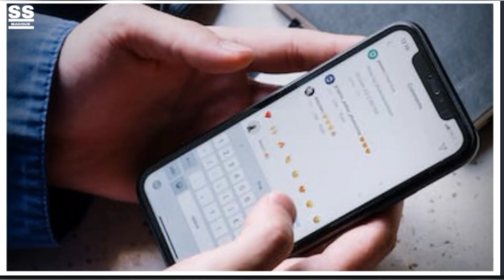पहिये का अविष्कार | History of wheel | ss mahour | pahiye ka aavishkaar kise kiya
Hi friends 🙏🙏🙏

 मैं शिद्धार्त् माहौर
ss mahour चैनल में आपका स्वागत है

This videos made by shiddhart mahour for eaducation perpuse.

pahiye ka avishkar kisne kb aur kaise kiya tha